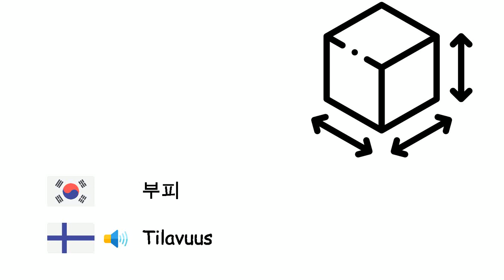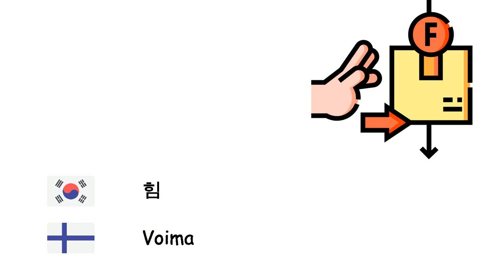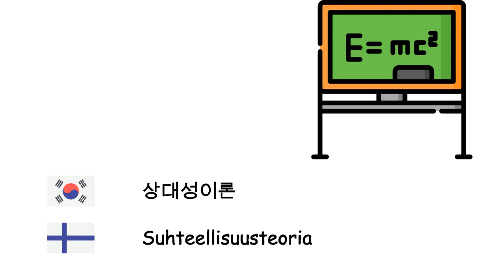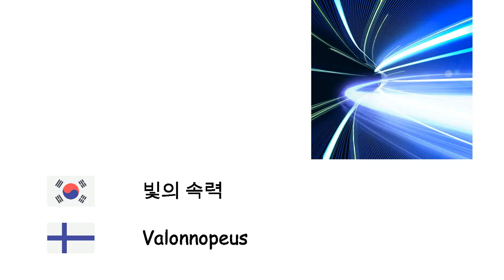물리학 (핀란드어) (ko-fi)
Fone TV
ko-fi-32
Fysiikka (Suomen kieli)
에너지 - Energia
질량 - Massa
무게 - Paino
부피 - Tilavuus
밀도 - Tiheys
전기 - Sähkö
운동량 - Liikemäärä
속도 - Nopeus
가속도 - Kiihtyvyys
운동 - Liike
힘 - Voima
마찰력 - Kitka
도르래 - Talja
지레 - Vipu
압력 - Paine
트랜지스터 - Transistori
일률 - Teho
전압 - Jännite
자석 - Magneetti
기계 - Kone
엔진 - Moottori
중력 - Painovoima
상대성이론 - Suhteellisuusteoria
전류 - Sähkövirta
다이오드 - Diodi
열 - Lämpö
진동수 - Taajuus
전하 - Sähkövaraus
쿼크 - Kvarkki
반물질 - Antimateria
빛의 속력 - Valonnopeus
광학 - Optiikka
자외선 - Ultraviolettisäteily
적외선 - Infrapunasäteily